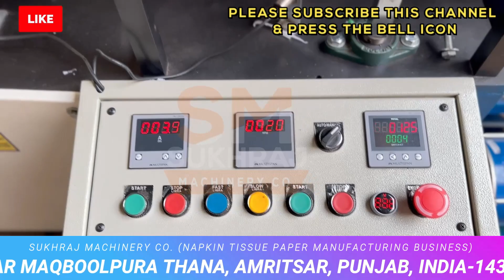Paper Napkin Business से ऐसे कमाए 10 हज़ार हरदिन 😍| Paper Napkin Machine Manufacturer | Tissue Paper